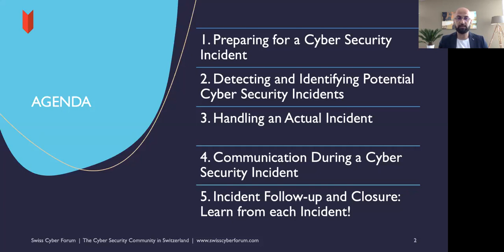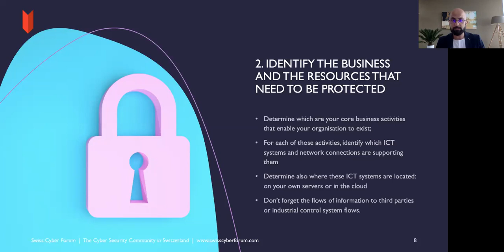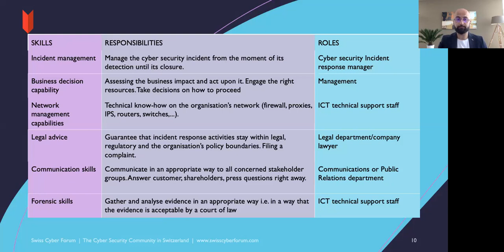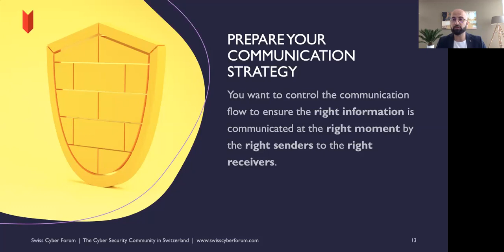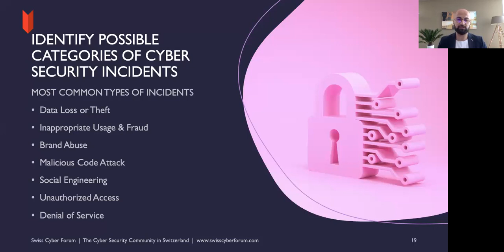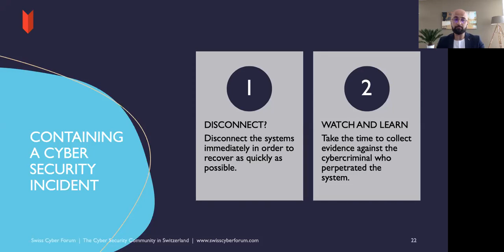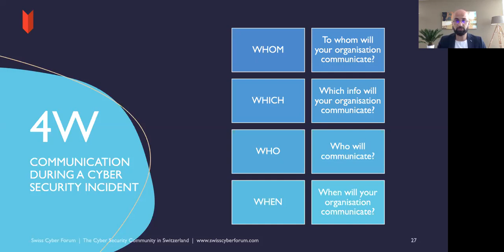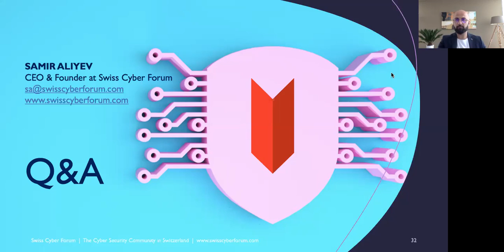Masterclass: Actionable Cyber Security Incident Management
Today, many organizations understand the fact that they are constantly under attack and are at risk of losing control of confidential information. Therefore, it is a commonly-acknowledged best practice to establish an incident response plan and implement it regularly.

This masterclass will explain how a well-designed and actionable cyber security incident management can potentially save your organisation from massive financial and regulatory issues, and other negative consequences of a cyber-attack.

In this masterclass you will learn:

-An overview of cyber security incident management
-The components of cyber security incident management policy
-Detecting and identifying potential cyber security incidents
-Handling an actual incident: contain, eradicate and recover
-Communication during a cyber security incident

The Swiss Cyber Forum is an independent, for-profit organization established to work with Switzerland’s strengths to build the world’s leading cybersecurity and data privacy ecosystem.

We connect and bring together individuals and organizations through organizing workshops, educational trainings, and global conferences and other industry events and provide a digital platform for the wider community at the global level.